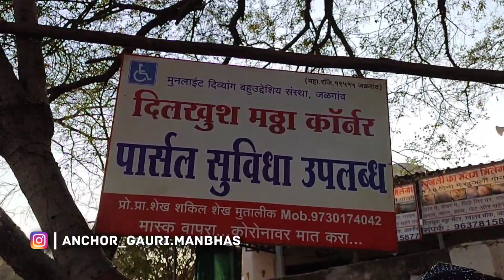भुक्कड | फेमस मठ्ठा & उसाचा रस | Food Vlog #5 | foodvlog @AnchorGauriManbhas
नमस्कार... या व्हिडिओ मद्ये तुम्हाला जळगाव च फेमस दीलखुष मठ्ठा आणि जोगेश्वरी उसाचा रस यांचं ठिकाण मी दाखवणार आहे

Hello, I'm back with a new video🙃